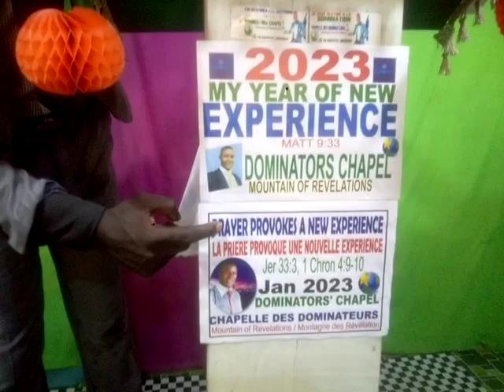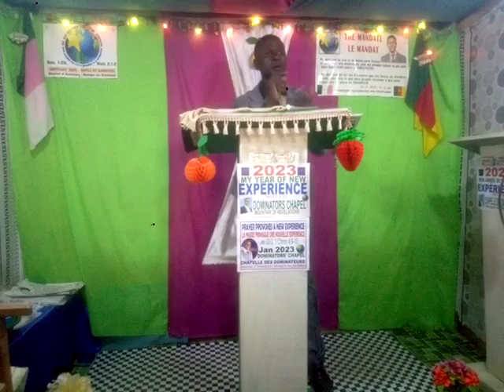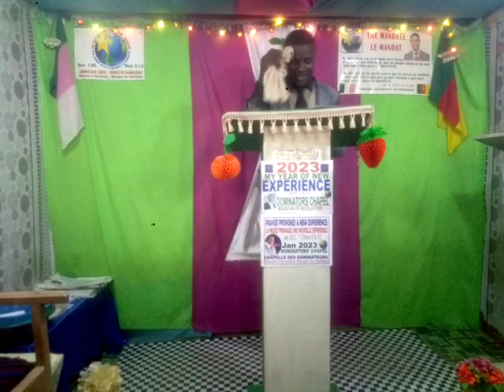IN SPIRIT AND WITH UNDERSTANDING